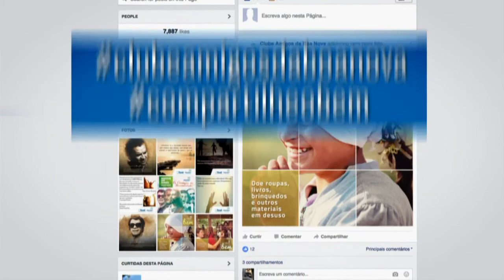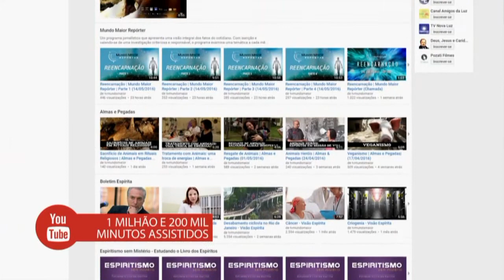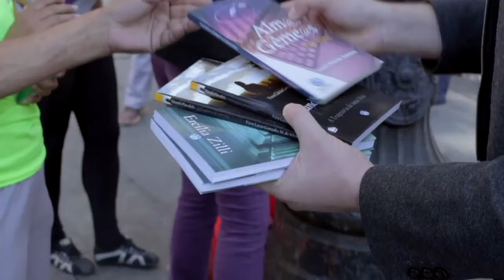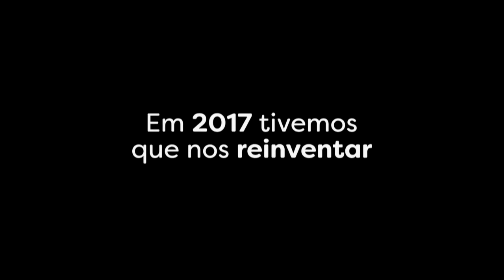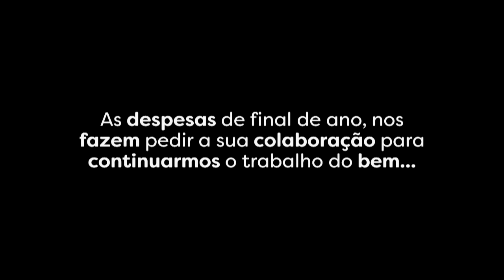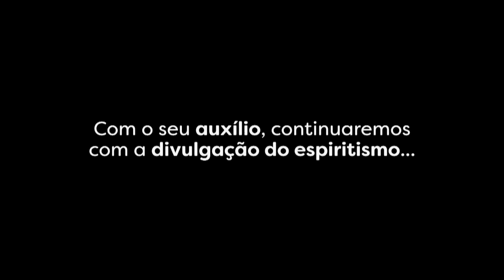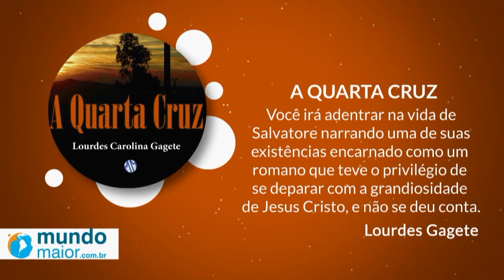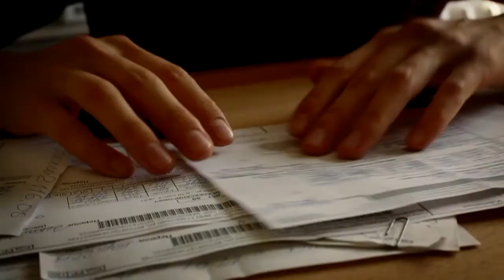Manhã Boa Nova | RBN (18/01/2018)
Participações de Eliana Ivano e Edson Figueiredo em nossos estúdios falando sobre a eficácia da oração, o que o Espiritismo diz a respeito da satisfação material, entre outros temas. Tivemos a divulgação do 16º Encontro Amigos da Boa Nova e as novidades que teremos este ano, os agradecimentos aos sócios do Clube Amigos da Boa Nova e muito mais!